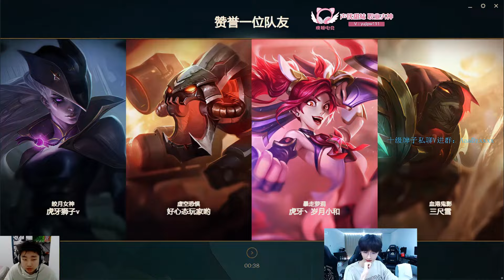BeiFeng : His Qiyana Absolutely is a MONSTER - Engsub